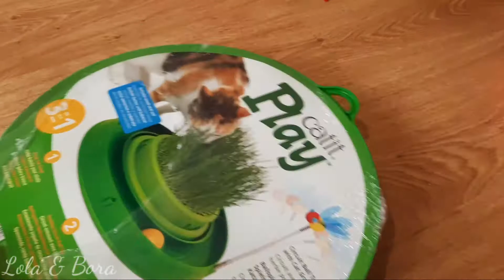Christmas Surprise for Kittens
On our channel you can see very cute kittens Lola and Bora. Watch them grow, play, eat, fight and sleep.

● Lola
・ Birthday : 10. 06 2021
・ Cat breed : Scottish Fold
・ Gender : Female
・ Personality : Sweet, Gentle and Pampered

● Bora
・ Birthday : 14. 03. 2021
・ Cat breed : Scottish straight
・ Gender : Male
・ Personality : A gentle and very calm boy

kitten
Tiny
kittens
cat
funny videos
funny
funny video
cuteness overload
adorable cuties
British Shorthair
aww
meow
meows
kitten meowing
purring
cat purring
cute kittens meowing
cute kittens
cute cat videos
子猫
paws
котята
cute
compilation
purr
asmr sleep
dad cat
cat family
naughty kittens
семья кошек
смешные котики
Scotish Fold
Cats Lola & Bora
kitten Lola
christmas
christmas surprise
Christmas
christmas tree